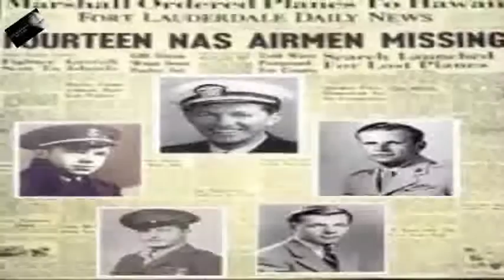Esrarengiz Şekilde Kaybolan Uçak Flight 19'a ne oldu